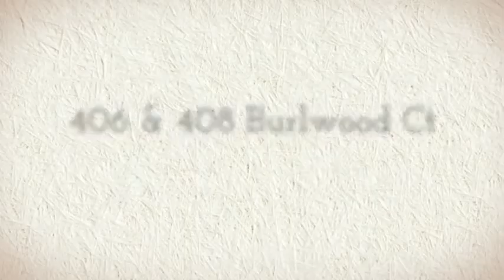Duplex For Sale in Round Rock, TX ~ 406 & 408 Burlwood Ct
~ Well Maintained duplex in NE Round Rock on a cul-de-sac lot ~ Recent updates include A/C, Water Heaters, Refrigerators, Stove, Flooring & Paint ~ Current rents total $1,500/month ~ Market Rent = $1,600/month ~